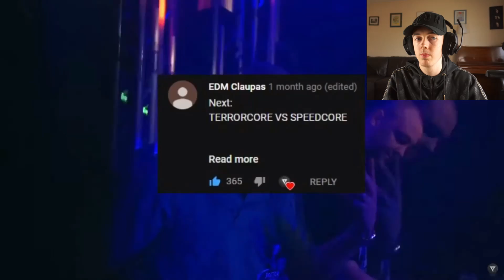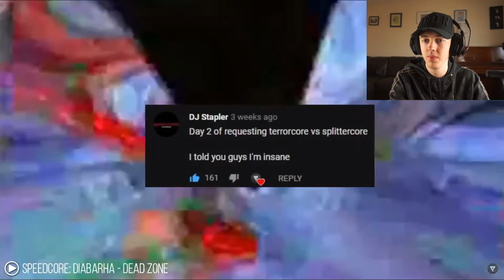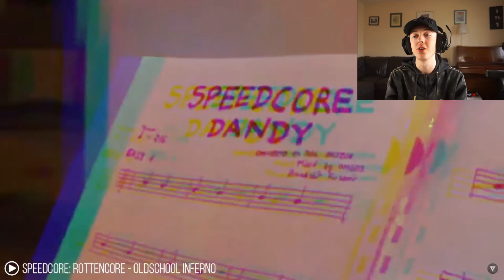REACTING TO TERRORCORE AND SPEEDCORE MUSIC FOR THE FIRST TIME!